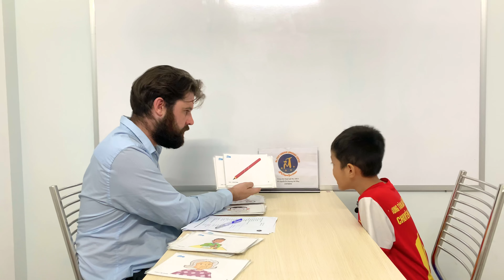Kids 38- Trung Hiếu (Harry) (13/05/2023)